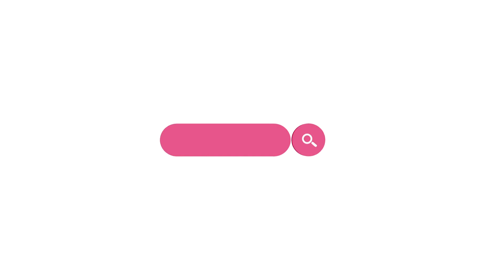[부동산 성공 투자] 호재로 좀 올랐다고 바로 팔지 마세요 후회합니다ㅣ부동산 투자 및 상담 문의 : 02-514-1289 드림부동산투자연구소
그 동안 다른 집에 비해 별로 오르지 않았던 내 집
그런데 지하철 역이 하나 생긴다네요
조금씩 올라가는 집 값을 보고 기뻐서 팔고
당장 다른 곳으로 갈아탈 거라고요?

그러지 마세요!!! 절대 후회할 겁니다

▷ YOUTUBE LIVE ON AIRㅣ매주 수요일 오후 9시
▷ 부동산 방송 : 한국경제TV 매주 수요일 오후 5시 30분
▷ 부동산 방송 : 한국경제TV 매주 금요일 오후 4시
▷ 부동산 세미나 : 매주  토요일 오후 1시